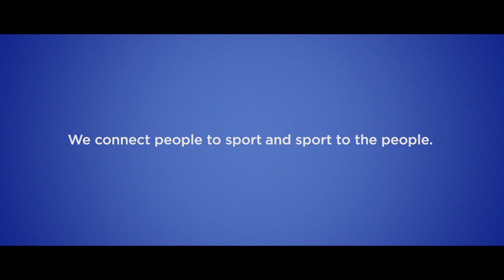How Eurovision Sport Connects People to Sport, and Sport to People | EBU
Only Eurovision Sport ensures that federations get the visibility/revenue they need while Members and partners get sports that build ratings at the best prices.

The result for the public is more and better sports delivered free-to-all.